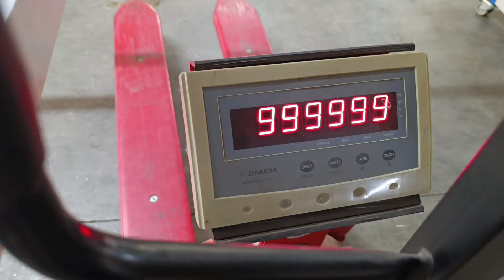✅CAMPERIZANDO 🚚CAMION🚚 SUBCHASIS CAJA-CELULA CAMPER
FABRICACION SUBCHASIS CAJA CAMION CAMPER.
Hoy fabricamos el sub chasis o bastidor que servirá de base para la CAJA-CELULA CAMPER para nuestro camión IVECO. Lo fabricamos con aluminio para aligerar peso respecto a la anterior caja.
¿Adivináis cuanto pesa? Os leo en comentarios y lo descubriremos en el próximo video.
MAKING TRUCK BOX SUB CHASIS. DIY